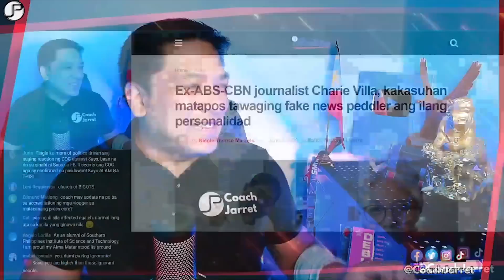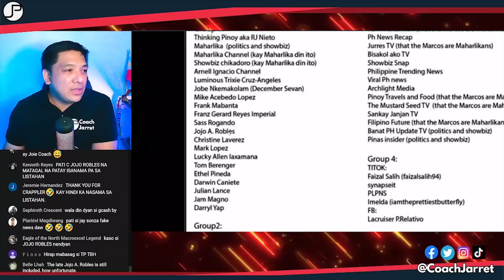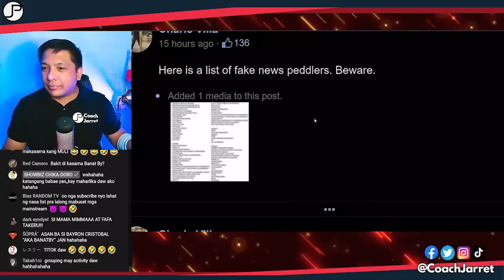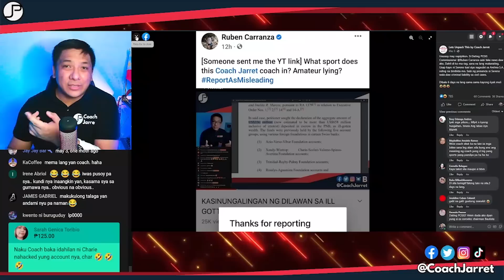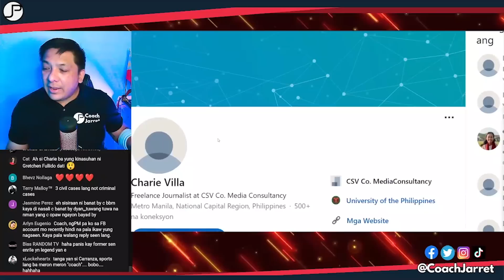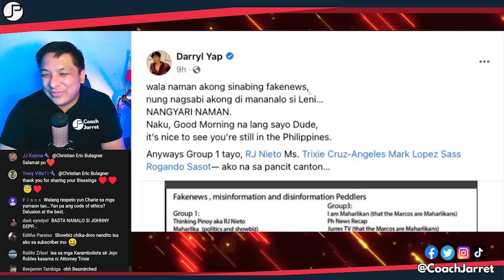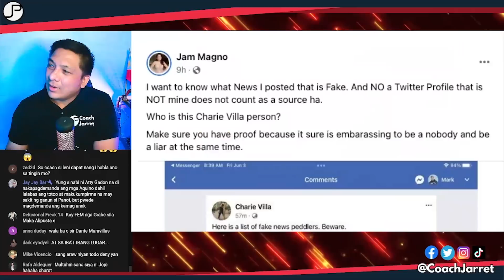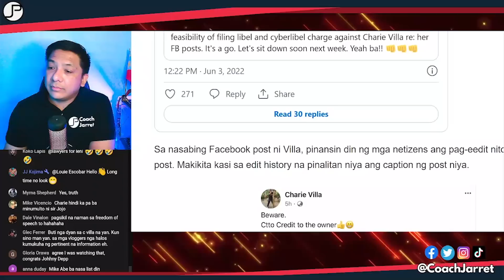AKALA KO BA MGA JOURNO LANG MAY CODE OF ETHICS? E BAKIT ITONG DATING JOURNO NG ABS MAKAKASUHAN?!